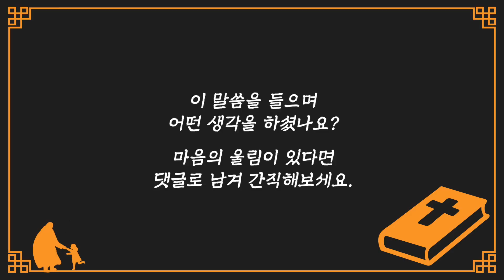[명설교] 욕먹는 기독교, 이 기준을 높이면 해결됩니다 | 사랑의교회 옥한흠 목사님 명설교